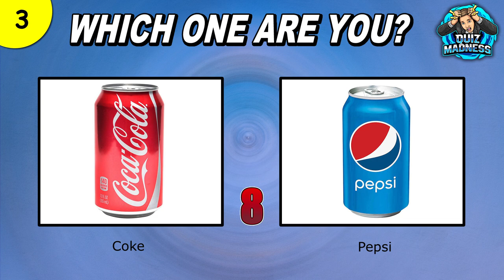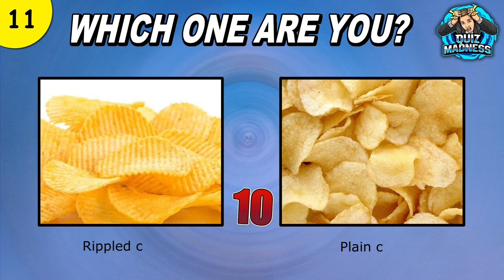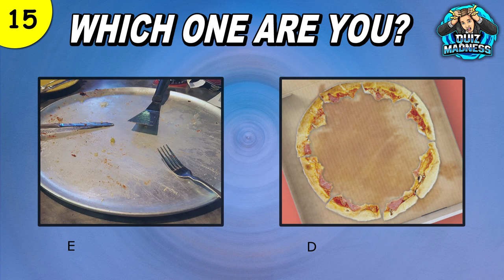There Are Two Types of People in The World | Food Edition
Everyone knows that there are two types of different people in this world. Those of us who prefer Pepsi over Coke, or who would rather eat their ice cream in a bowl and not on a cone for example.

In this quiz, I am going to give you two options, and before the timer runs out, you must choose one of those options to figure out which type of person you are.

It helps us spread the video to more awesome people like you. 💖💖💖